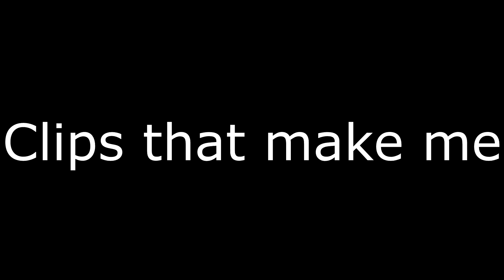Csgo moments that make me question my life